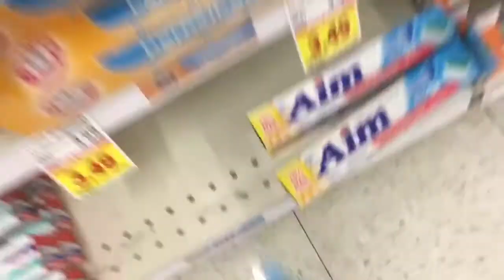My Kroger adventure!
If your reading this your a bum